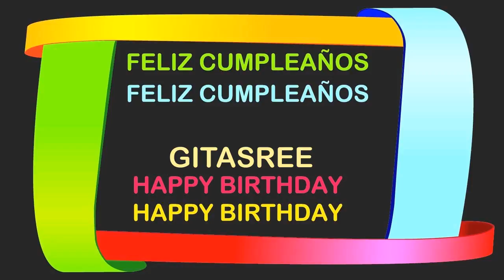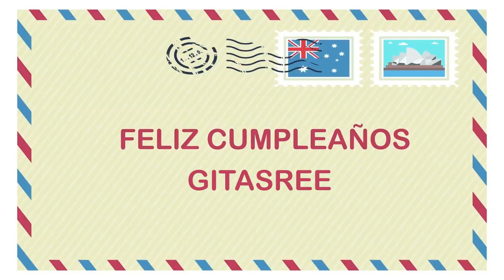Gitasree Birthday Postcards & Postales